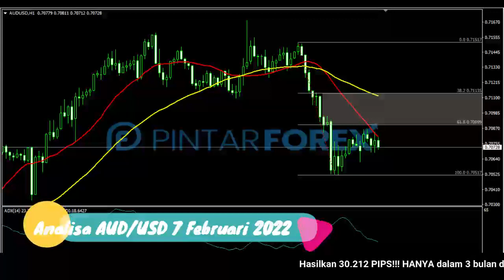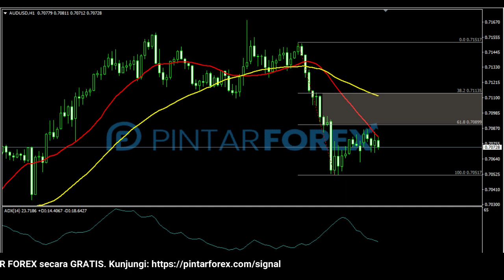🔴 LIVE: Analisa Forex Hari Ini 7 Februari 2022 AUD-USD Bearish; Hati-Hati Sinyal Selanjutnya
"Analisa Forex Hari Ini 7 Februari 2022 AUD-USD Bearish; Hati-Hati Sinyal Selanjutnya